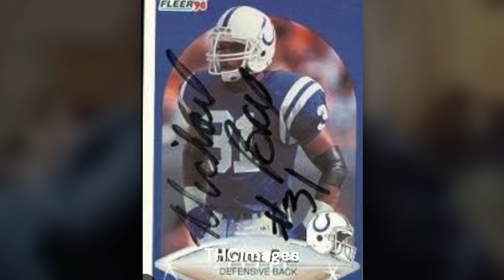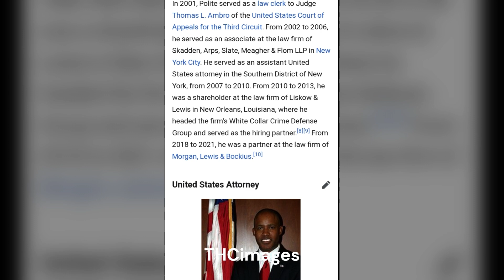Calliope Chill Speaks On Real Ones Under Dat Flag That You Don't Know About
Calliope jets don't only produce pushers and steppas, we produce icons.